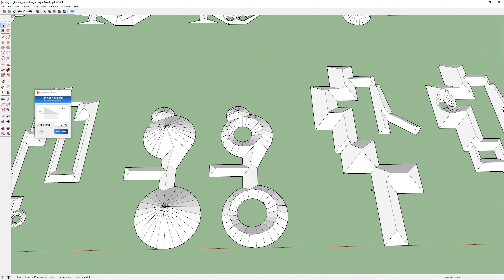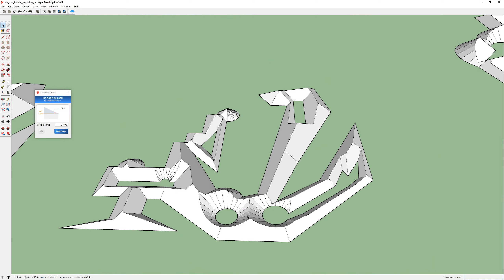Hip Roof Builder - SketchUp Plugin - Algorithm Test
Hip Roof Builder 1.0.1 by LazySketchUp